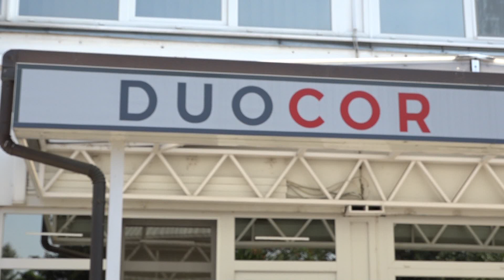Gyárlátogatás tanári szemmel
Megnyitotta kapuit a Duocor Ipari Bt. a HSZC Návay Lajos Szakgimnáziuma, Szakközépiskolája és Kollégiumának tantestülete előtt. A gyárlátogatás célja az volt, hogy a tanárok jobban megismerjék azt a helyet, ahol diákjaik egy része a szakmai gyakorlatát tölti.